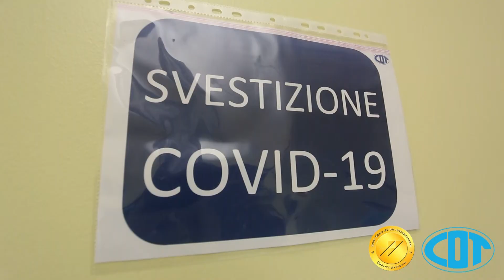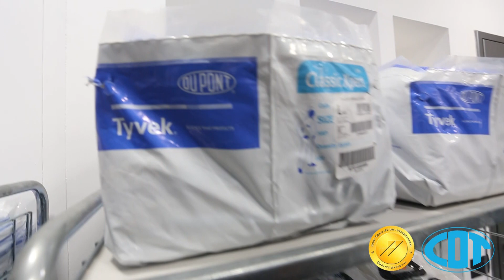Smaltimento rifiuti speciali alla COT